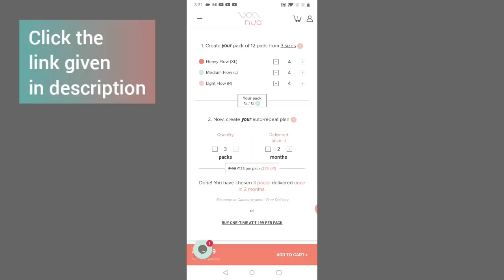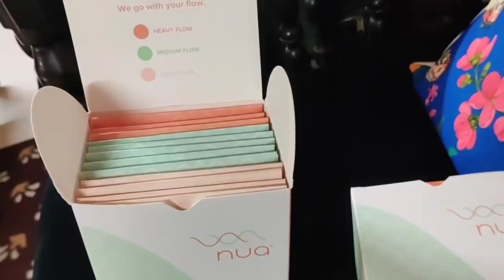OVERCOMING MY TOUGH DAYS 😭😭 | Twins vegkitchen Vlogs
Nua is a new-age brand transforming the women’s wellness space, starting with its innovative and toxin-free sanitary pads. Select your assortment of pads, for your heavy, medium, and light flow days. With the Nua Auto Repeat Plan, you can choose how many packs you want to be delivered as per your need - monthly, bi-monthly, or once in three months. The pack will directly show up at your doorstep every month or whatever frequency you choose.